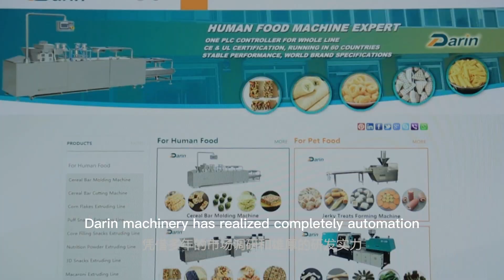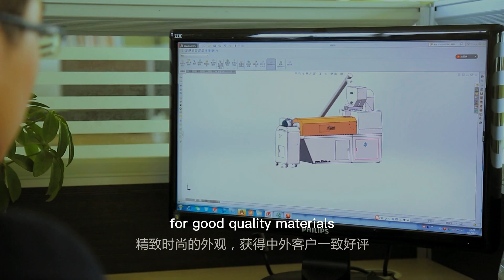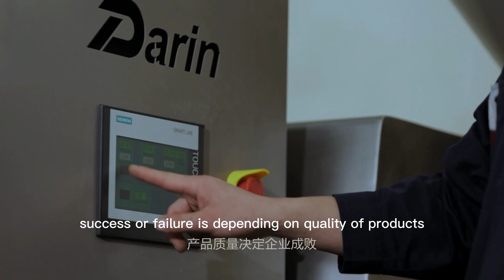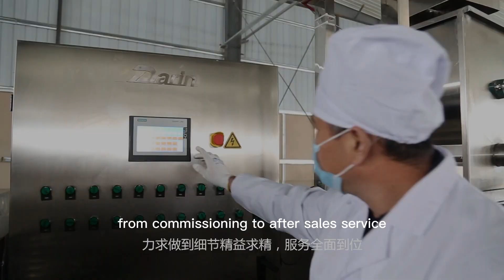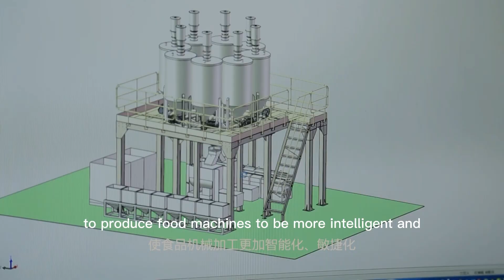Jinan Darin Machinery Company and Production Introduction